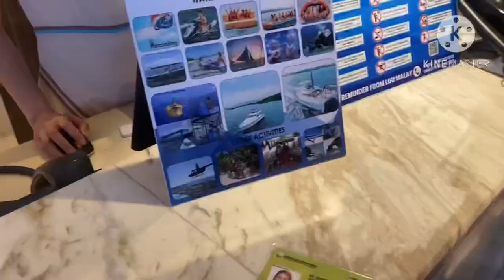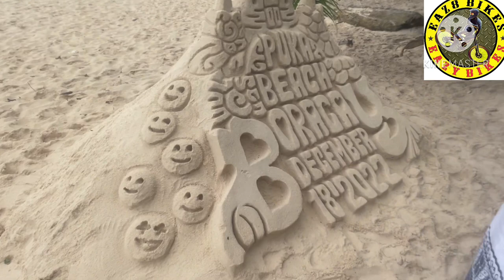Top 1 Luxury Five Star Hotel In Boracay 🍺🏊‍♀️😍✈️HENANN CRYSTAL SAND